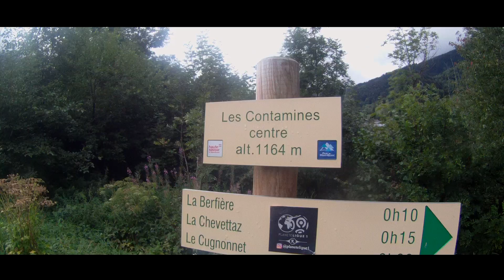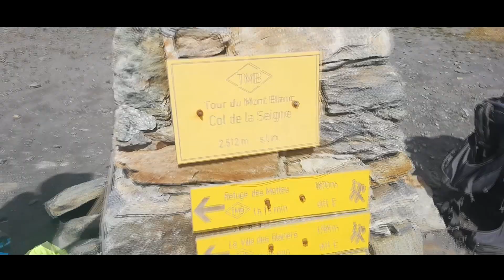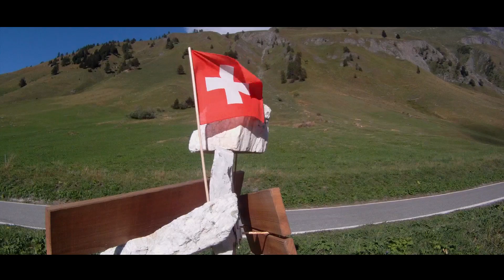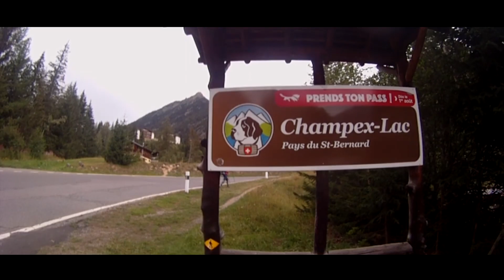TMB - TOUR DU MONT BLANC EN 5 JOURS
Tour du Mont Blanc effectué en 5 jours en Aout 2020.

Etape 1 : Les Houches - Lac Mya
Etape 2 : Lac Mya - Courmayeur
Etape 3 : Courmayeur - La Fouly
Etape 4 : La Fouly - Trient
Etape 5 : Trient - Chamonix